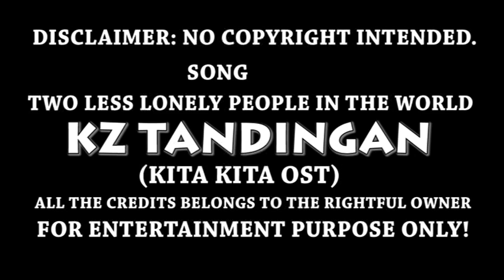KZ TANDINGAN TWO LESS THE PEOPLE IN THE WORLD (KITA KITA OST)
KZ TANDINGAN ONE OF MY FAVORITE SINGER ❤️❤️❤️

                                   SONG

TWO LESS THE PEOPLE IN THE WORLD (KITA KITA OST)

IF YOU LIKE THE VIDEO PLS. LIKE